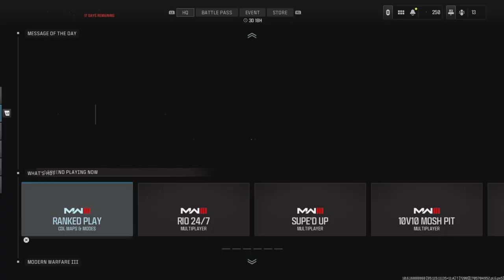MW3 Rank Skidrow Hard Point Insane 242-189 Come Back!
Easily my most intense game in Ranked to date! Hope you enjoy!